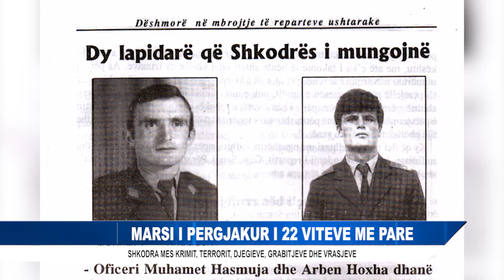MARSI I PERGJAKUR I 22 VITEVE ME PARE